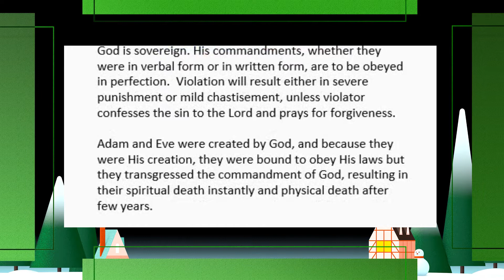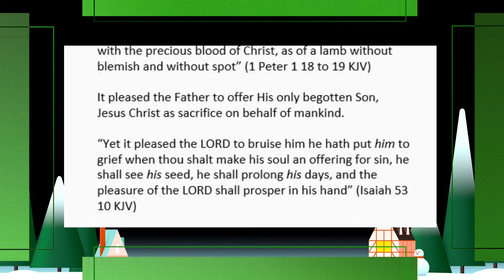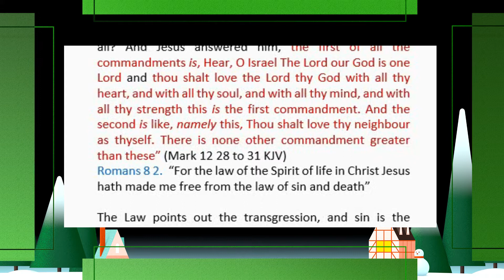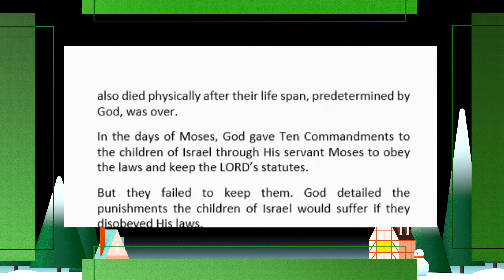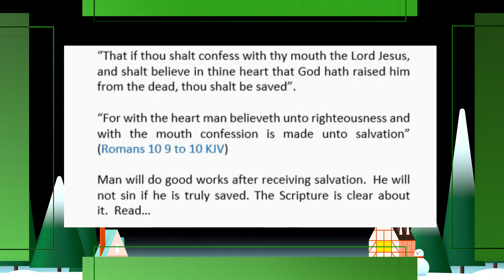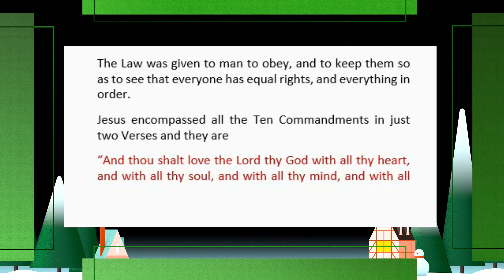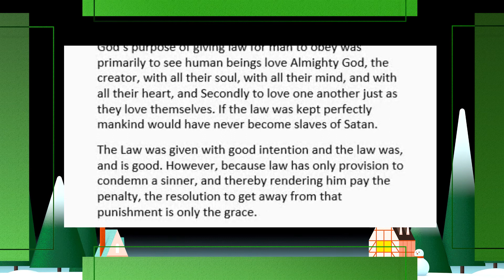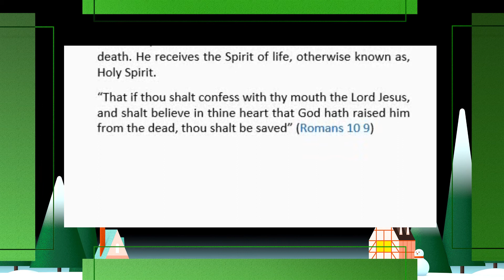FREED FROM SIN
God is sovereign. His commandments, whether they were in verbal form or in written form, are to be obeyed in perfection.  Violation will result in chastisement, unless violator confesses the sin to the Lord and prays for forgiveness.

Adam and Eve were created by God, and because they were His creation, they were bound to obey His laws but they transgressed the commandment of God, resulting in their spiritual death instantly and physical death after few years.

Because of the transgression of God’s laws by our first parents, Adam and Eve that their posterity has inherited their sin, and God has ruled by imputation every one of their posterity as sinners.  Mankind has become enemies to God.

“And the LORD God commanded the man, saying, of every tree of the garden you may freely eat  But of the tree of the knowledge of good and evil, you shall not eat of it  for in the day that you eat thereof you shalt surely die” (Genesis 2:16- 17)

Man has become liable to pay the penalty for his sin.  It is by Lord Jesus Christ’s voluntary acceptance of offering Himself as a sacrifice, and to die on behalf of mankind, that reconciliation of God’s creation to God was achieved.  Jesus, the Son of God, humbled Himself and came down from heaven to this earth, in the form of a servant, and in the likeness of man.